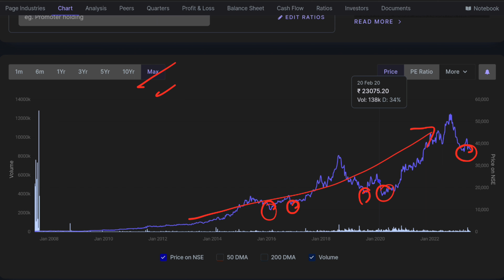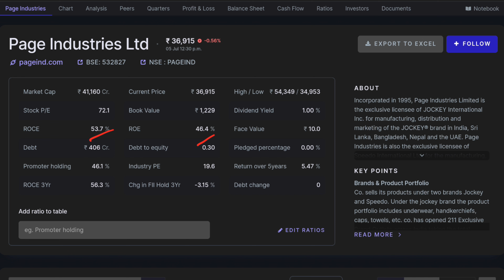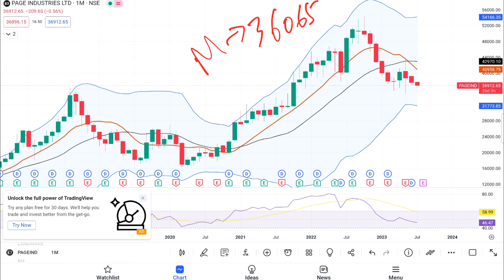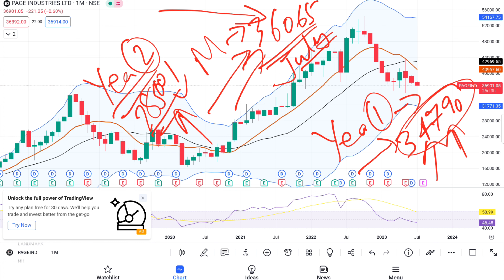Page Industries Share Buying Levels | Near to My Monthly and Yearly Support Levels